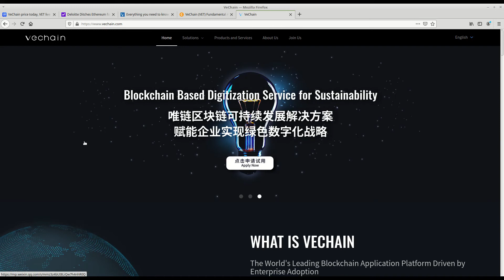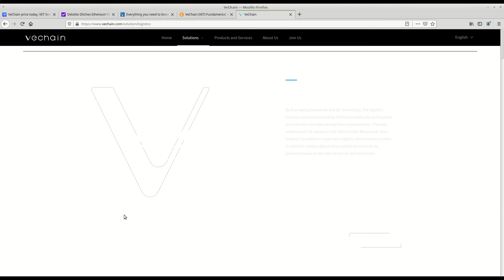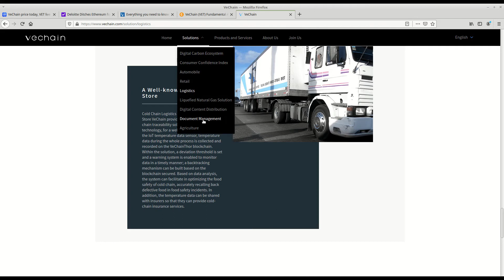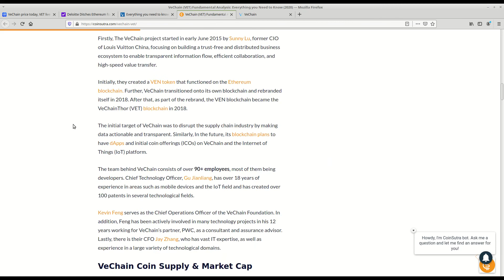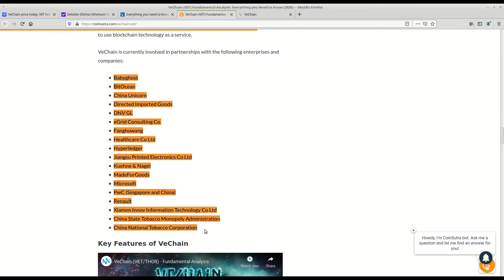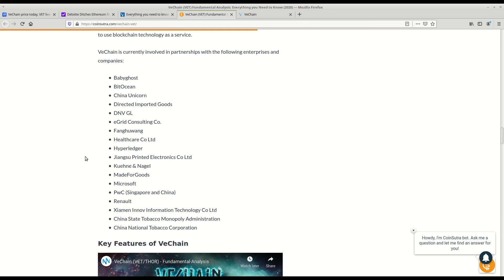What is Vechain (VET) Crypto Coin Price Charts + VETHOR (VETHO). Should you buy VET vs LINK ETH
Vechain VET is a cryptocurrency solution which is like a more efficient, customized Ethereum for supply chains.  They've deployed successful solutions in multiple industries.